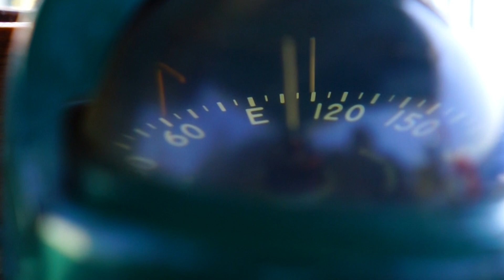DRAGGING ANCHOR in Vathy - Vlog #8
We experience how scary it is to drag anchor while we're not on the boat, enjoy the beautiful anchorage of Antisamos on Kephalonia and enjoy some great sailing weather on our Kadey Krogen 38.  Big thanks to Sailing Kittiwake for the anchorage advice!!

Or you can find us on...